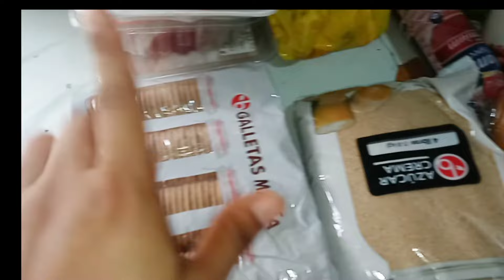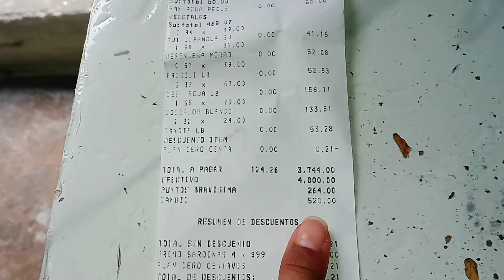qué compro de despensa para una quincena y cuánto gasto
hola mis chicas, bienvenidas a un nuevo video

el día de hoy les mostraré lo que compro de despensa para una quincena, para una familia de 4